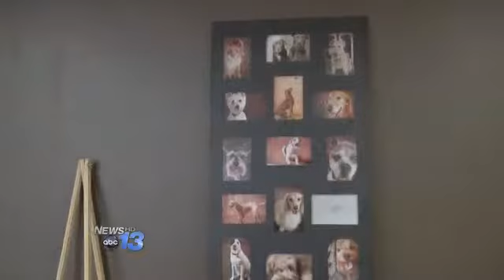Weaverville Strip Mall Burglarized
It wasn't the way Sheryl Mann wanted Monday to begin.  I got the phone call at about 7:30 this morning.  I had just rolled out of bed, she said.  It was a phone call with bad news about her Weaverville business, Flying Dogs Photography.  2 or 3 people here actually said we'd been broken into and get down here because there might be stuff gone.

Mann's fears came true when she arrived to find nearly all of her professional camera equipment, almost $7,000 worth, stolen.

Said Mann, I was panicked.

Cops say the crooks got inside by busting their way through the backdoors of each business.  The crime spree went undetected because none of the three shops have alarms.

Mann combined two of her passions, rescuing abused animals and photography, into a business of capturing images of dogs up for adoption.  Now, her business is ruined.

I don't know what insurance is going to cover just yet.  I'm hoping they'll cover everything.

Follow on Twitter: @marioboone